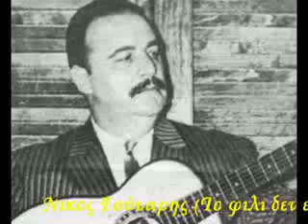Νίκος Γούναρης Το φιλί δεν είναι κρίμα1936